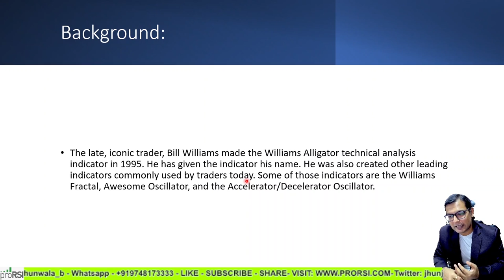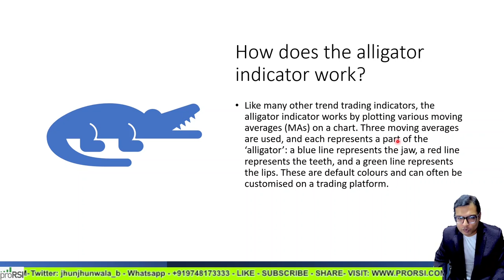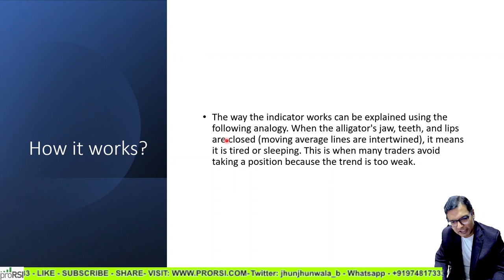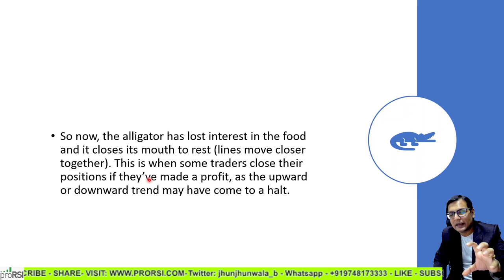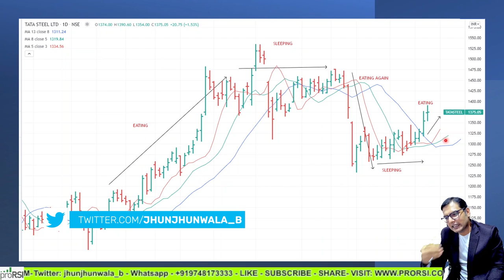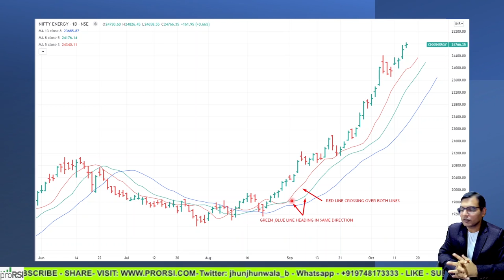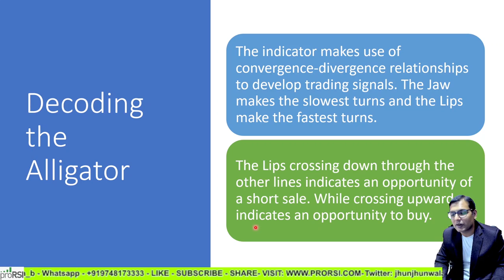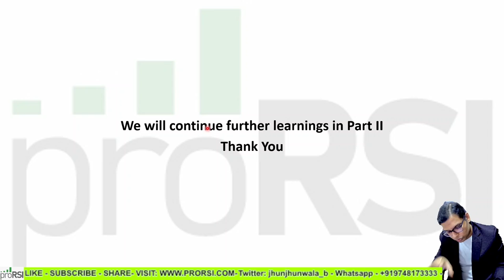Catching BIG MOVES| Using Alligator System| Trading Momentum Stocks, Commodities , Forex & Cryptos